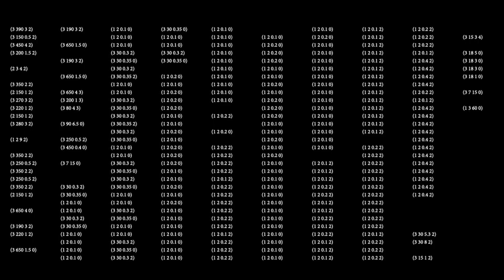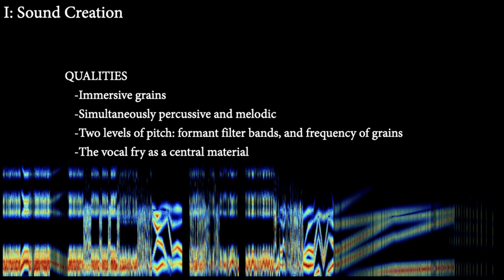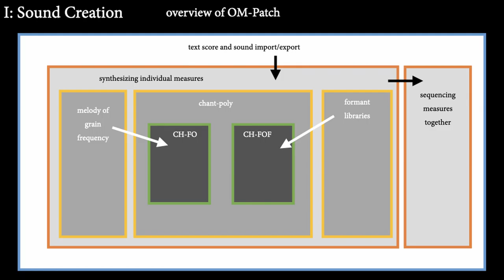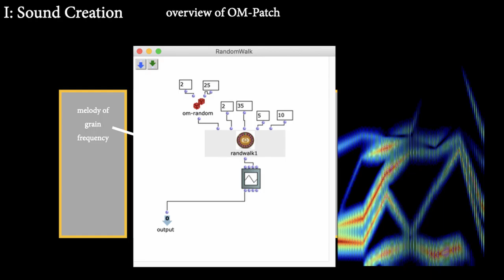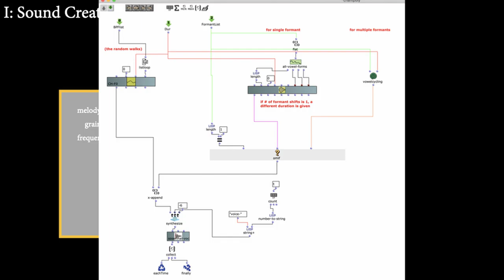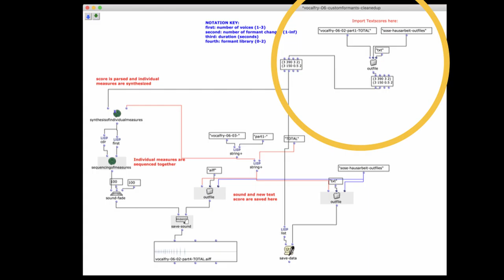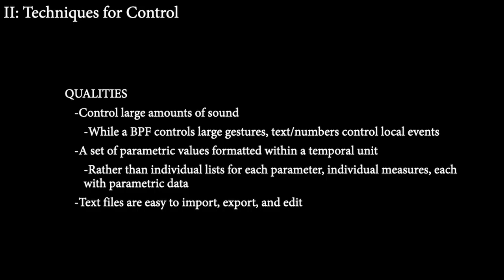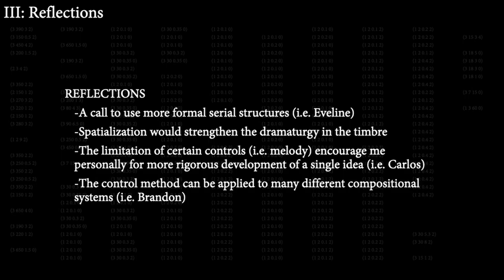Grain- and Formant-centered Composition (OpenMusic, OM-Chant)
Full Piece at [00:25]
Sound Conception at [06:11]
Examples 1, 2, 3, and 4 at [08:41]
Text Score Approach at [18:27]
Reflections [23:41]

I made 1) a piece of music centered around the grain and formant components of a vocal synthesis engine, and 2) a system for creating, using, editing, and exporting text scores for the purpose of algorithmic composition.

I made a system in Open Music + CSound  that creates music derived entirely from a break-point function (BPF) and a chosen total duration.

Its an experiment in building a compositional system that remains highly flexible/malleable, not only on the level of large-scale form, but also on that of minute details.

This video is a presentation given for a class on computer controlled sound synthesis. Instructor: Marco Bidin.